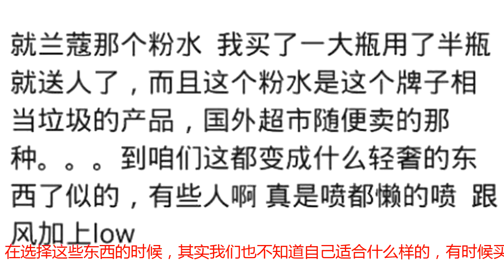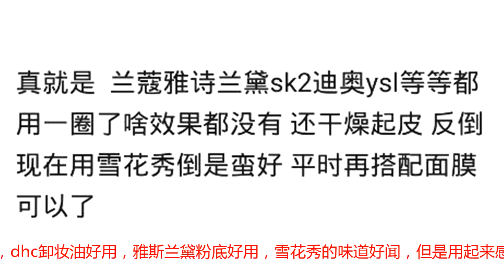你买过最坑的化妆品是什么？网友：最后靠喝药来调理脸部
护肤品和化妆品是女生最喜欢买的东西，在选择这些东西的时候，其实我们也不知道自己适合什么样的，有时候买来用了之后才知道不适合自己，有的会满脸爆痘，有的会让脸部越来越糟糕，你有买过别人说好用你却觉得很坑的化妆品吗？网友：YSL的口红是真的很难用，真不知道为什么这么多人买，超级粘杯，不持久，喝水就掉，唇釉黏黏的也掉色，还不如9.9包邮的，至少它不粘杯，不掉色，别说什么贵的口红吃进去安全，那你干嘛不买不掉色的吃不进去还便宜，现在用得最好的是雅诗兰黛。网友：纪梵希的四宫格散粉好用，神仙水好用，倩碧小黄油好用，dhc卸妆油好用，雅斯兰黛粉底好用，雪花秀的味道好闻，但是用起来感觉鸡肋，雅漾喷雾好用，资生堂的一个像墨水味道的水也好用，城野医生也可以！尹思蜗牛系列我用不好。欢迎分享评论。